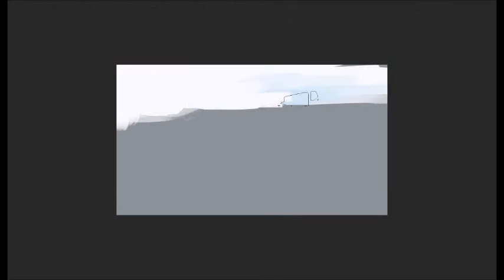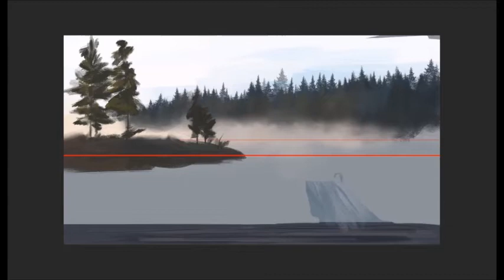Stoeger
A request from photo.